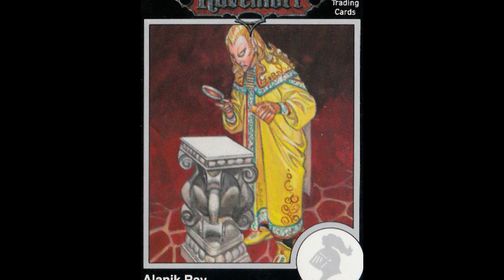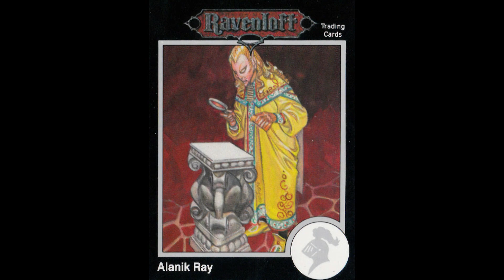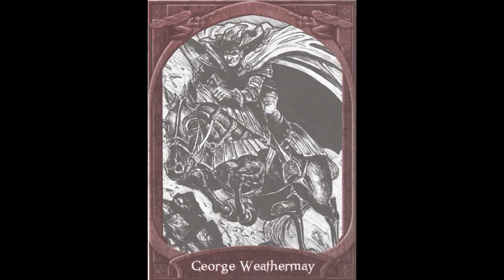Very Ravenloft Dating Sim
Today we are talking about NPCs in your Ravenloft campaign and what type of a lover they are.  Let's start our Valentine's special!

Van Richten's Arsenal: 1 (Ravenloft S.)
Legacy of the Blood
Heroes of Light (Dungeons & Dragons d20 3.0 Fantasy Roleplaying, Ravenloft Setting)